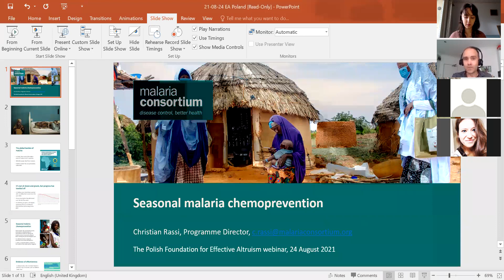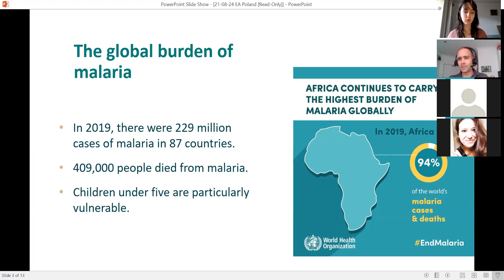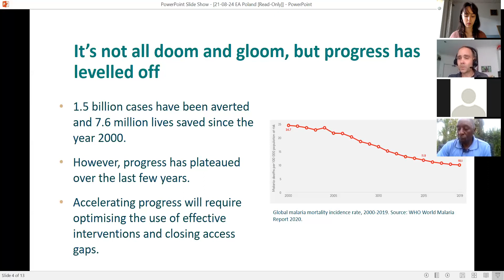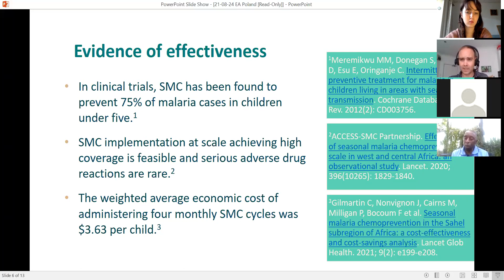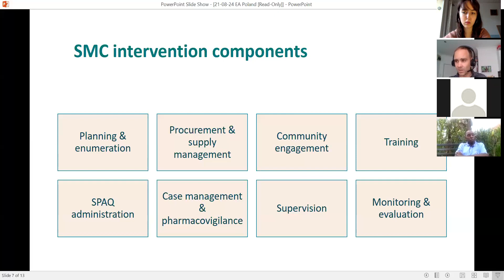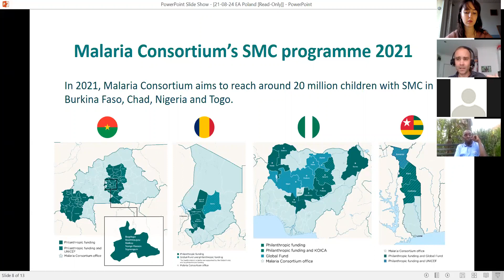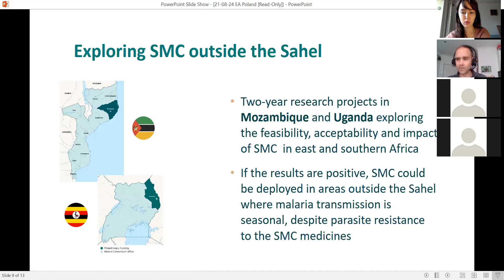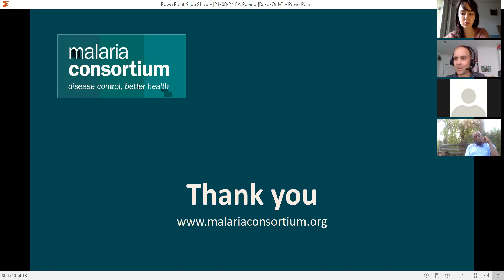EA Poland: Webinar with Christian Rassi from Malaria Consortium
We were raising money for Malaria Consortium until the end of August 2021. Malaria Consortium is an organisation working to prevent and treat malaria in Africa and Asia. Their Seasonal Malaria Chemoprevention (SMC) programme provides protection against malaria to children up to the age of 5 during the peak transmission period of the disease. GiveWell, a global charity pioneer has named Malaria Consortium as the most effective charity in the world. In 2020 alone, 12 million children were covered by their SMC programme.

Christian is the Programme Director of Malaria Consortium’s seasonal malaria chemoprevention (SMC) programme. In 2021, Malaria Consortium supports the delivery of this life-saving intervention to 20 million children under five in Burkina Faso, Chad, Nigeria, Togo, Mozambique and Uganda.
Christian is based in London and has led the SMC programme since 2019. Previously, he managed Malaria Consortium’s participation in a research programme consortium that explored health service delivery issues. Before joining Malaria Consortium, Christian worked for a range of organisations in the UK, Kenya and Rwanda as a research and strategy consultant.
He is originally from Germany and holds a Master’s degree in English Linguistics, English Literature and Political Science from the University of Augsburg.